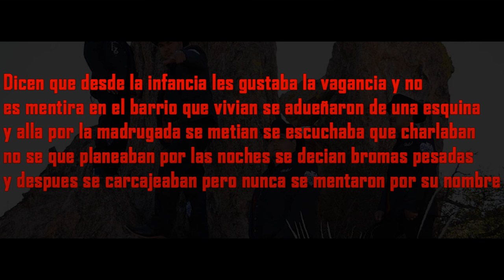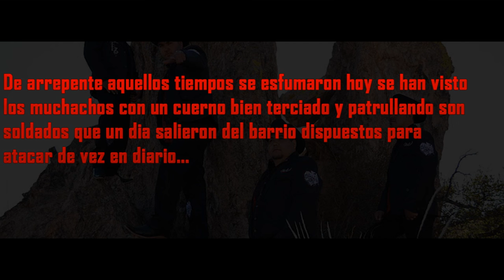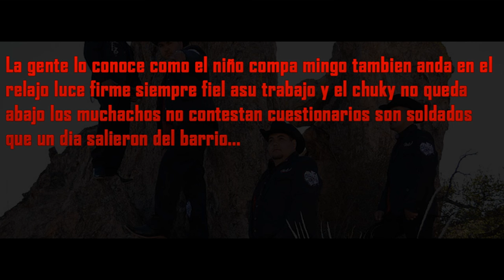Soldados del Barrio Letra - Traviesos de la sierra